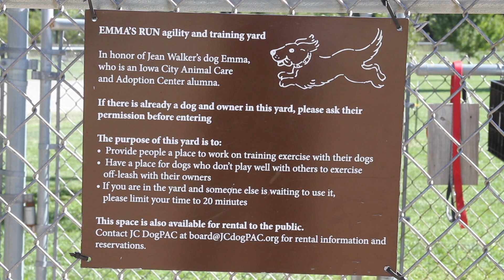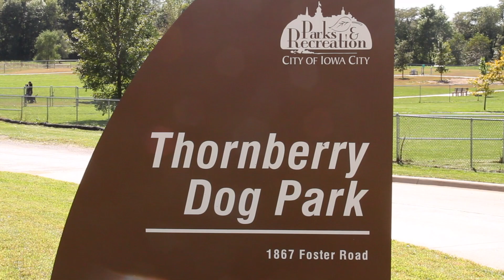Thornberry Off Leash Dog Park Virtual Tour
A virtual park tour of Thornberry Off Leash Dog Park in Iowa City, IA.